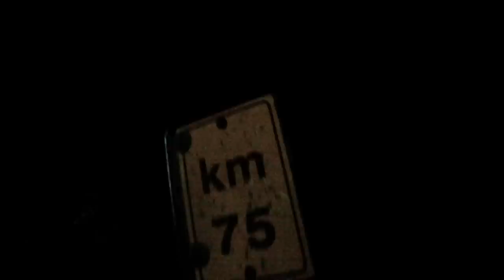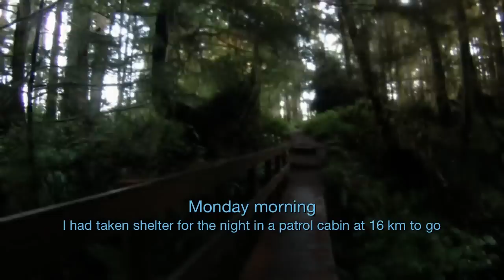Running the West Coast Trail Solo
Greg Kolodziejzyk runs the West Coast trail in 16.5 hours.